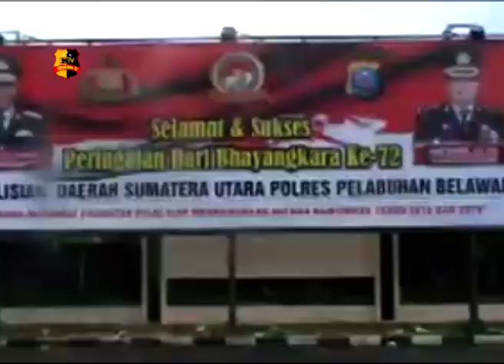UPACARA DAN SYUKURAN HUT BHAYANGKARA KE-72 POLRES PELABUHAN BELAWAN